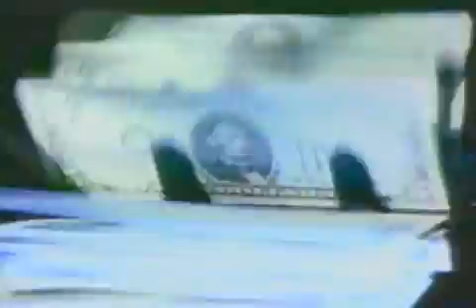The Fixx - How Much Is Enough?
"How Much Is Enough?" was the first single released off the sixth studio CD "Ink" by The Fixx. The song peaked at #35 on the U.S. Billboard Hot 100 on 5/11/91. It also peaked at #10 on the Modern Rock Chart on 3/09/91 and at #11 on the Mainstream Rock Chart on 3/16/91. This video spent 12 weeks on MTV peaking in 'Active' rotation. It was the sixth and last top 40 hit by the band. After their CD "Ink", the band took a hiatus but reformed in the late nineties. The original members are still together today touring and recording. Check out TheFixx.com and TheFixx.net for details.